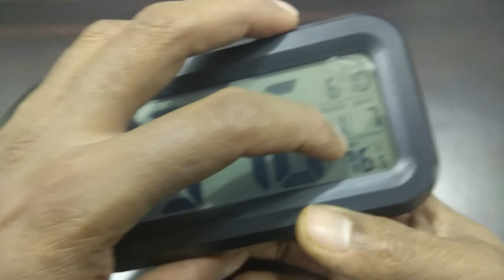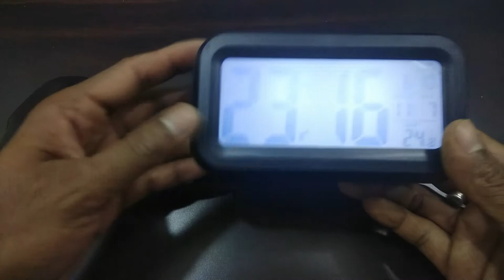Unboxing & Review Of Alarm Digital Clock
Hi
I am Ravin Katiyar and you are watching "Technical Ravin (kat4you)" Youtube channel.

Dosto aaj ke is video me ham unboxing aur review karne jaa rahe hai a digital alarm clock for your wakeup early in morning.